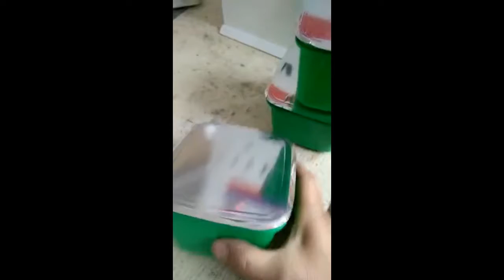Semi-automatic aluminum foil film box sealing machine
Name: Aaron
HENAN DONGDING HEAVY INDUSTRY EQUIPMENT CO., LTD